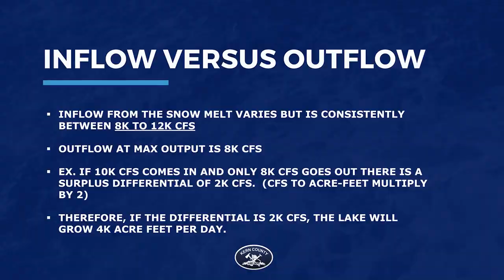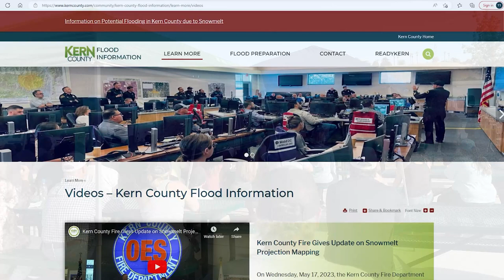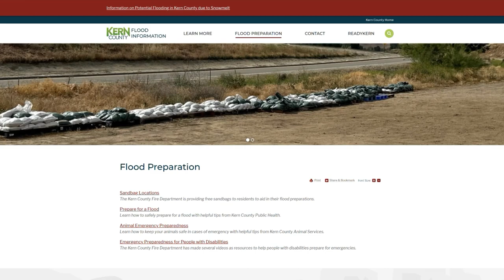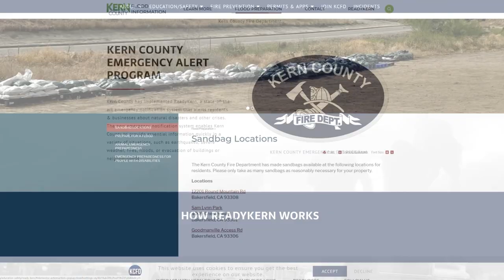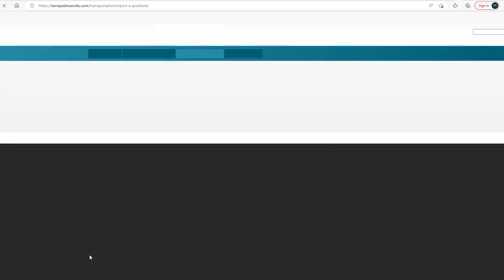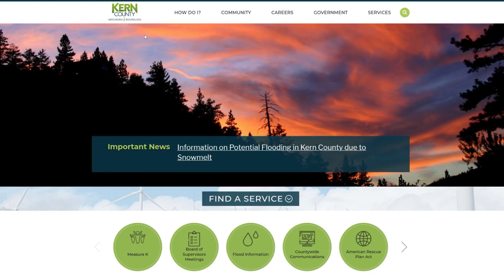Around Kern County, Episode 64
On this week’s special episode of Around Kern County, we’re sharing how to best prepare for potential flooding due to snowmelt. From staying connected on our website to reporting road issues to making an emergency plan for your pets, we want to make sure our community knows what resources are available.